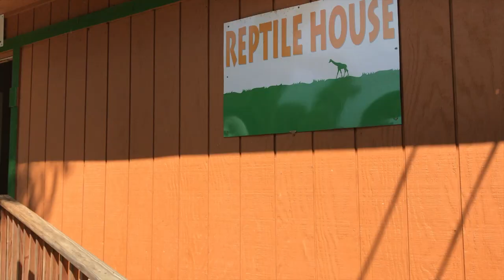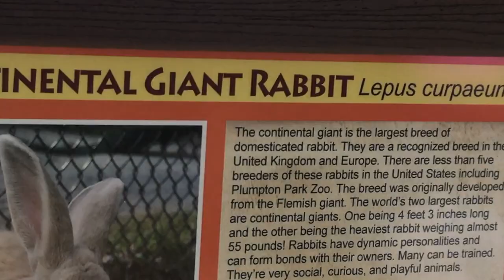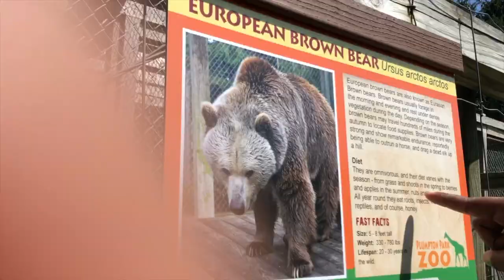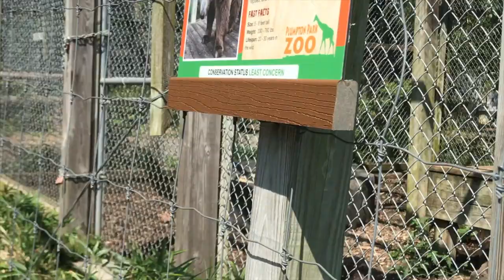BABY'S REACTION AT ZOO | BABY'S FIRST ZOO DAY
HEY FAMBAM!! On September 3rd 2017 J and I planned to head to the park for a sweaty Saturday around the track but unbeknownst to us we wound up at the zoo. We really enjoyed watching our baby experience the zoo for the very first time. Watching Lola's reaction to the zoo animals had us on our heels with laughter, if you'd like to watch our baby's first zoo day click into the video and let us know in the comments below what experiences you had with your baby's or tots for the very first time!

ALWAYS REMEMBER TO STRESS THE POSITIVE